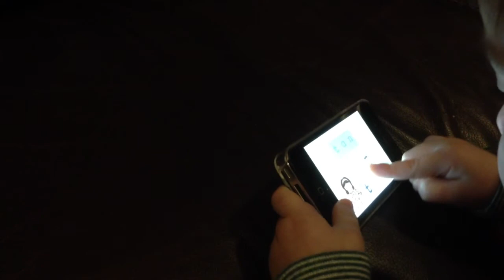Gia spelling on iPhone